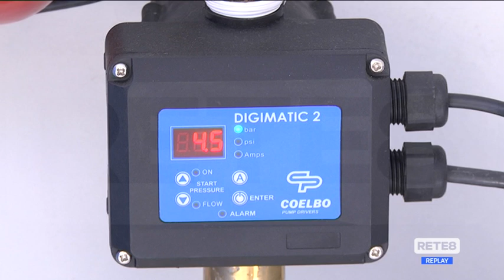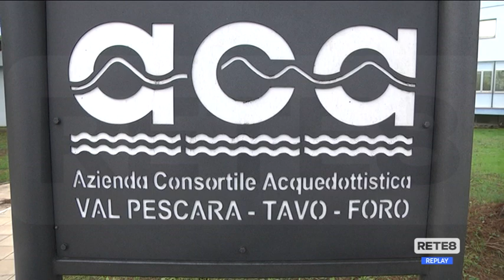Acqua Maiella - I fondi del Pnrr per i filtri alla sorgente La Morgia